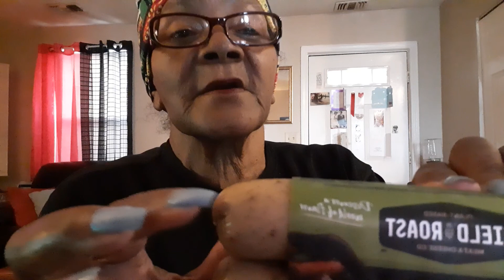OH SNAP! / I DID IT THIS TIME / CATCHING UP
WHAT IS IT ABOUT THE AIR FRYER? I'M TRYING TO LOVE IT.